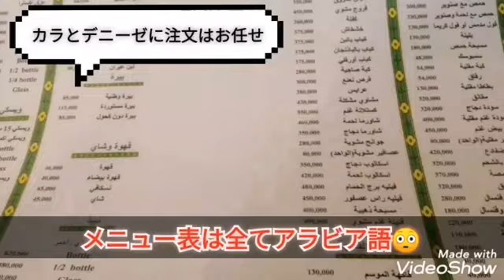【2022年レバノン旅行】経済危機のレバノンで停電に遭遇！ 有名レバノン料理店で生の羊肉『クッべ・ナーイエ』を食べてみた Burj Al Hamam - برج الحمام【Lebanon】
皆様の生活・暮らしに役立つ情報をご提供したい思いで、ドイツの最新情報を中心に、様々なテーマで情報発信しています。

私にとって初めての中東の国・レバノン4泊5日の旅をご紹介します。ベイルート港爆発事故から2年経過の街並みや復興の状況、高インフレ下での人々の暮らしの現状をお伝えします🤗
@Yoko in Germany channel

//今回訪れたレバノン(ベイルート)の人気レバノン料理レストラン//
・Burj Al Hamam - برج الحمام

・YOKO Healthcare Consulting :
(現在調整中)